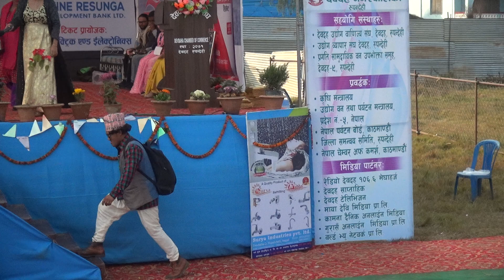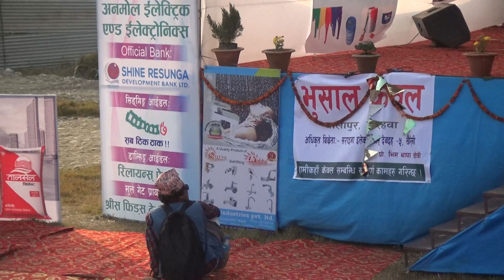Mundreko Comedy Club का लट्टेको पिसाब चुने गरी हसाउने कमेडी || मुर्छा पारे लट्टे Latte Comedy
यस च्यानल मा रहेका गीत, संगीत तथा Video हरु कपि, Download गरी अन्य Channel मा upload गरेको पाएमा प्रचलित कानुन बमोजिम कडा भन्दा कडा कारबाही गरिनेछ । mima Latte Comedy